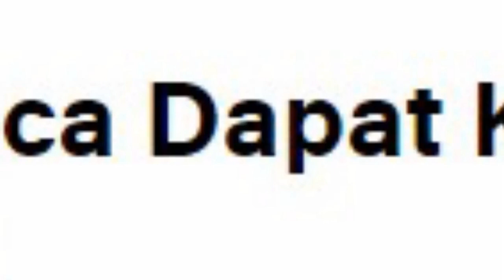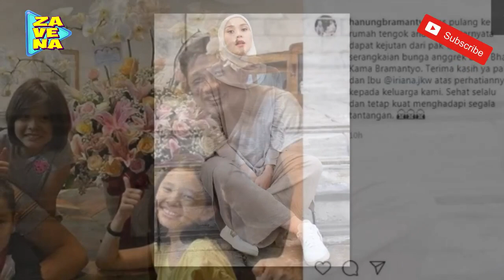Masih Rasakan Sakit Seteleh di Operasi Scar, Zaskia Adya Mecca Dapat Kejutan Manis DariJokowi